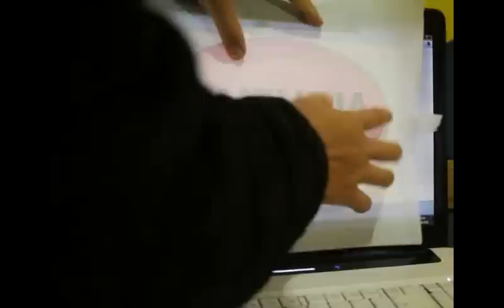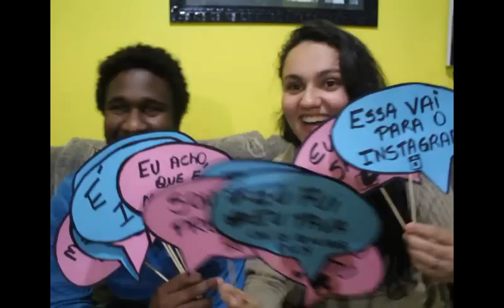DIY: plaquinhas para foto BARATINHAS ♥ chá de revelação